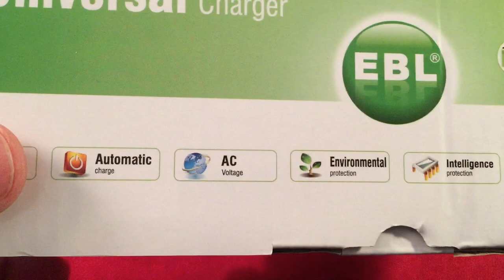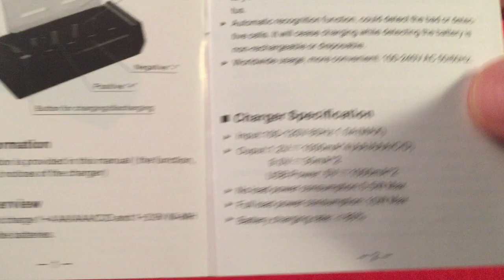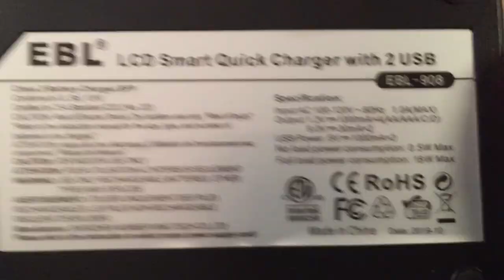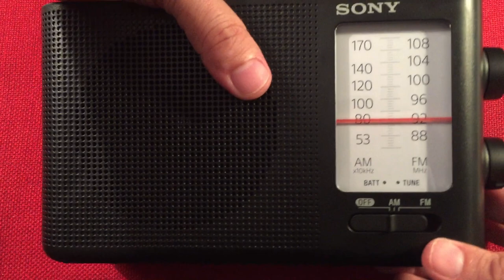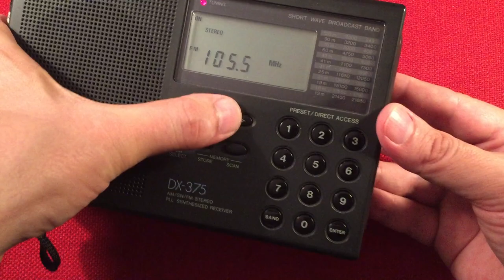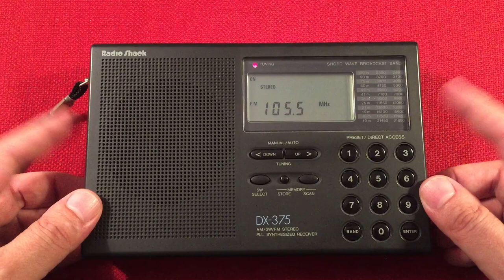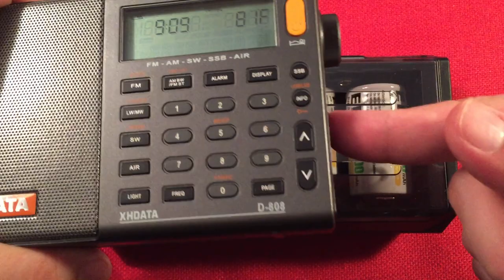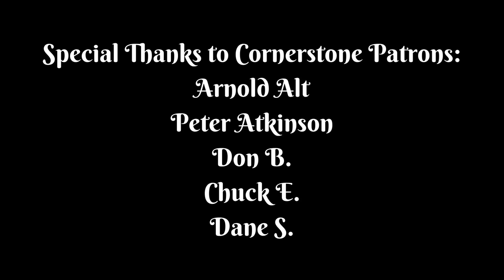EBL 908 Super Quick Charger & EBL High Capacity Cs/Ds Review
The EBL 908 Super Quick Charger is ideal for your High Capacity C and D batteries.  With a charge rate of one amp per bay, you will have your cells ready for action when your tuning finger gets the itch ;)  The EBL rechargeable Cs and Ds are fantastic in Classic and Modern portable radios, my testing confirms this.

▶ EBL 908 Charger at Amazon
▶ EBL High Capacity D Batteries at Amazon
▶ EBL High Capacity C Batteries at Amazon

Features that I like about this Charger:
LCD Display Showing SoC (State of Charge).
Discharge/Charge Mode.
One Amp Charging.
Two 9V Battery Bays.
Two USB One Amp Charging Ports.
Vented Cover.
AC Powered.
Short Circuit Protection.
Low Cost.
Overcharge Protection.
Sliding Negative Terminals are Smooth in Operation.
Charger Stays Cool.

Features that could be added or improved on:
A small built in fan to keep the batteries cool.
Selectable Charge Rate.  700mA, 500mA, and 300mA would be Great.

Overall, this charger is good for those High Capacity Cs and Ds.  It also does well with 9Volt NiMH batteries because it charges them at a slower rate of 30mA.  The batteries do get a bit on the hot side, but I have not had any problems.  EBL said it is normal and will not hurt the batteries or the charger.  With that said I will still charge a couple cells at a time, and adding a small USB cooling fan will keep the temperatures in a tolerable range.

Arnold Alt
Peter Atkinson
floredon
Gary B
Don B
Paul B
Eric C
Chuck E
Loretta J
Mac R
Dane S
Rita B